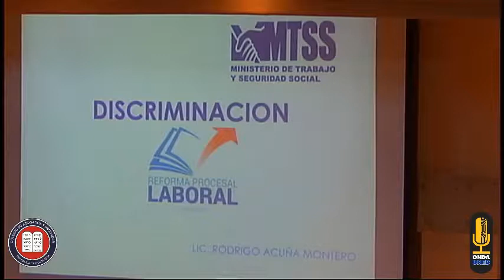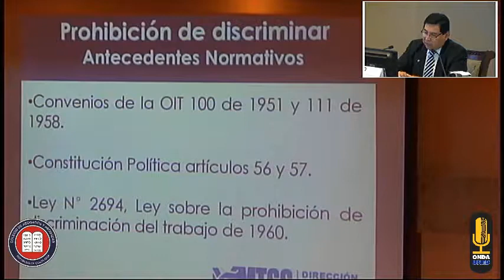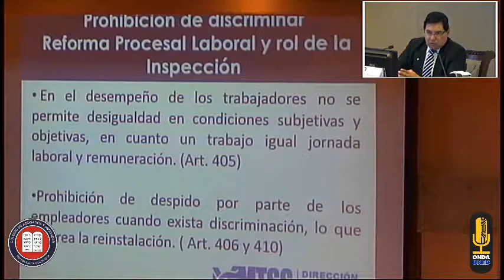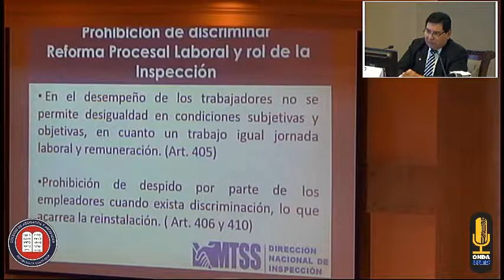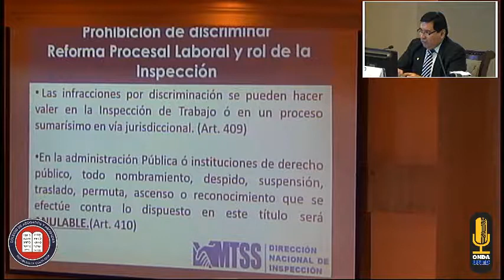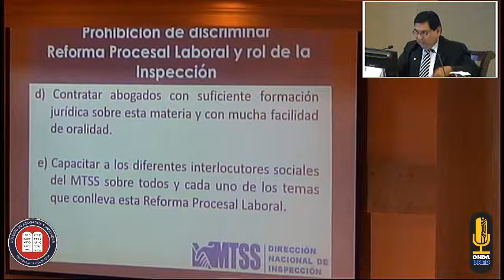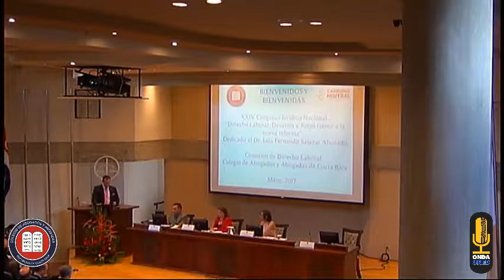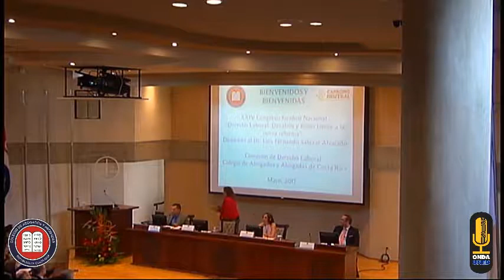XXIV Congreso Jurídico Nacional - Día 1, Bloque 2 - Foro Defensa Gratuita